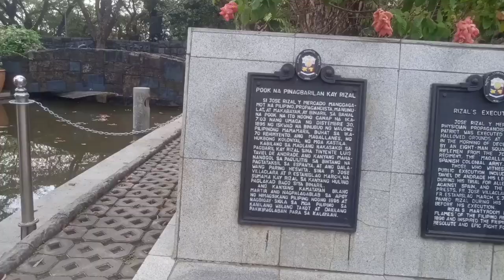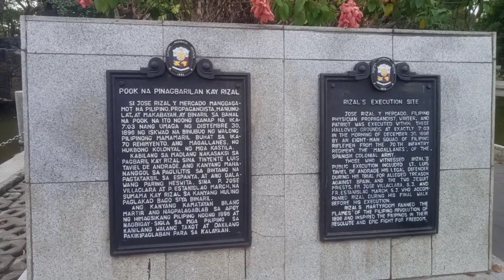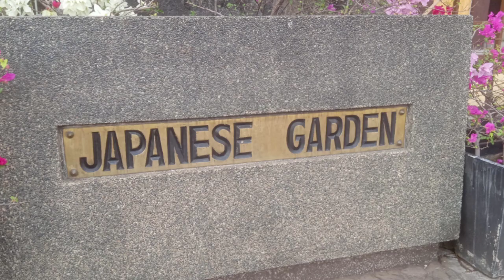UPDATE NG LUNETA,RIZAL PARK NGAYON.| TOUR AT LUNETA PARK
UPDATE NG LUNETA PARK NGAYON.| TOUR AT LUNETA RIZAL PARK.
LUNETA now.